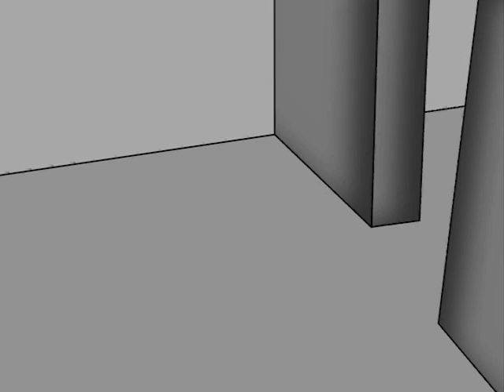Unagents Episode 11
The Unagents Go on an Adventure for the Funky Chicken Blueprints, then have a huge fight with Zargon. Bunnies included.